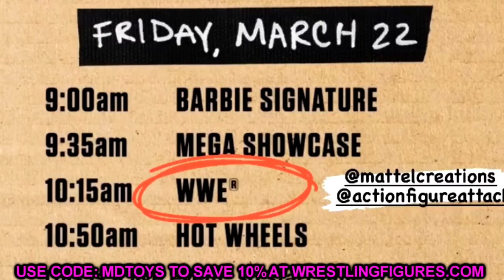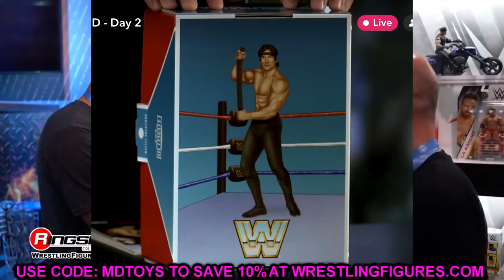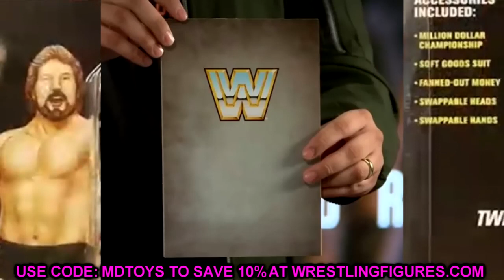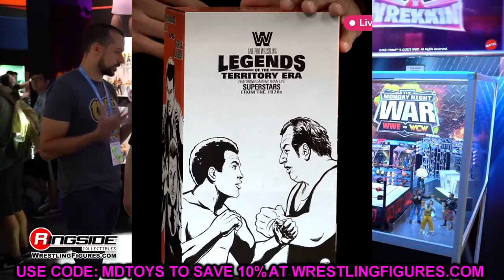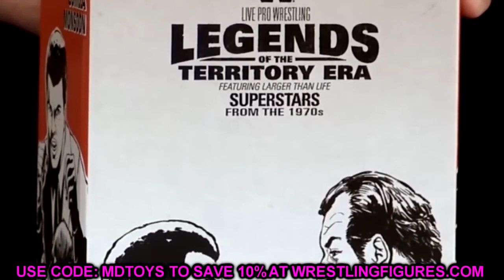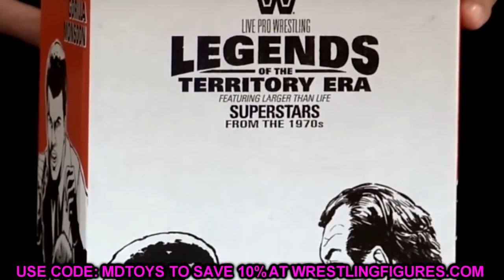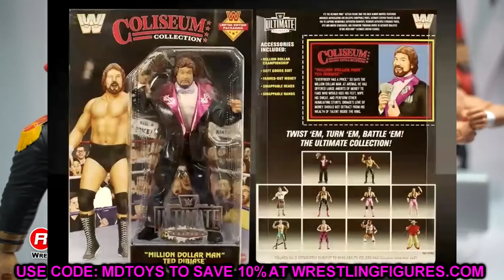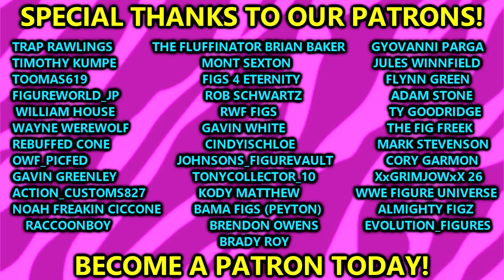Mattel Reveals NEW WWE Figures At Revealed 2024 Event!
NEW WWE action figures revealed at WWE Mattel Creations Revealed event 2024! Mattel Creations reveals new wwe toys and action figures 2024! WWE Ultimate edition Coliseum Collection Series 5 Ted DiBiase & Ricky The Dragon Steamboat!